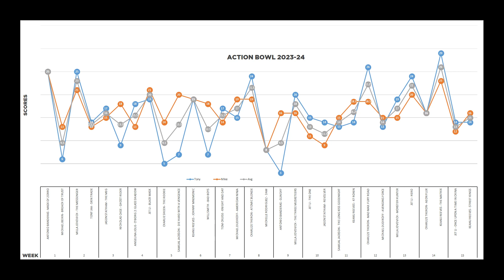Action Bowl Season 2 Wrap Up Show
After 15 weeks, Tony and Mike say goodbye to Season 2 of the Action Bowl. We discuss the season's highs and lows, favorites, disappointments and surprises.